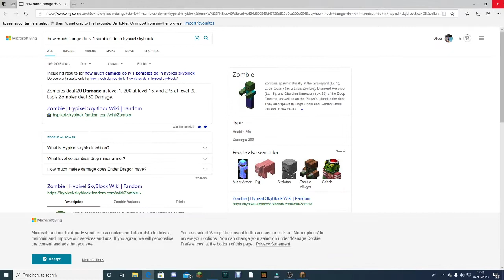a new challenge hypixel skyblock harcore ep1